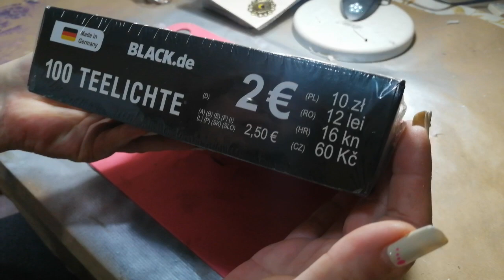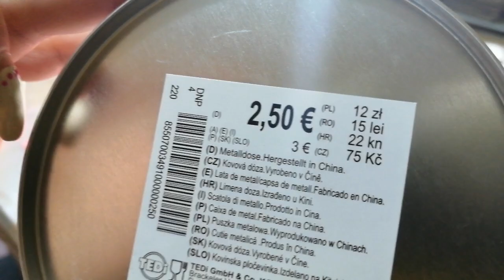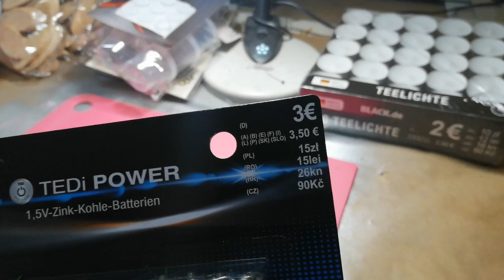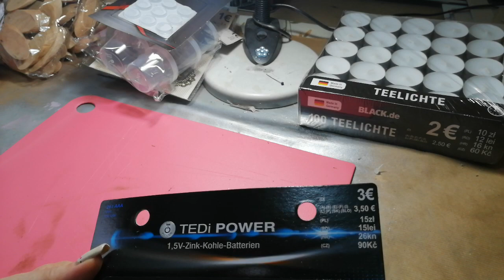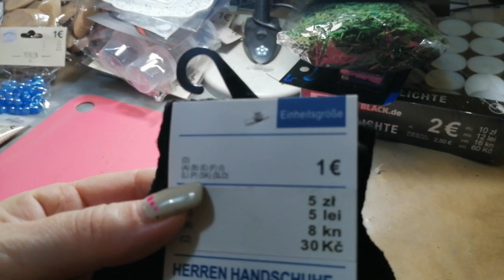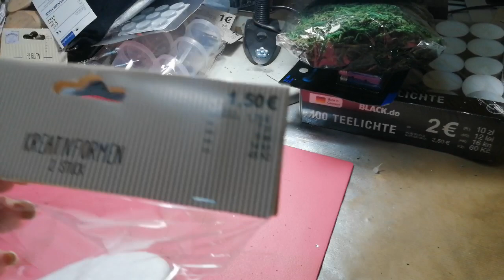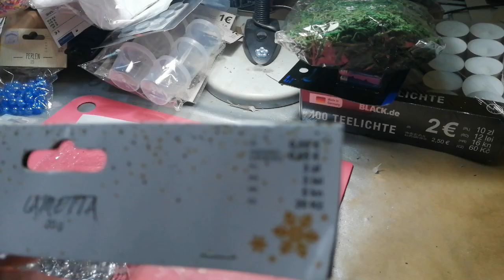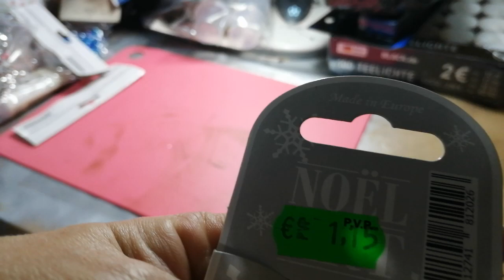TEDI, TEDI Y MAS TEDI